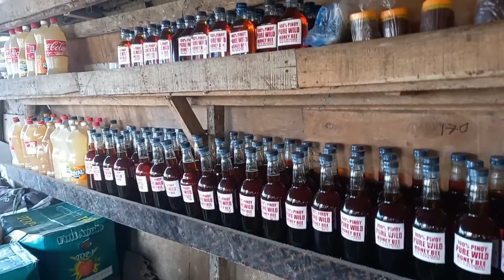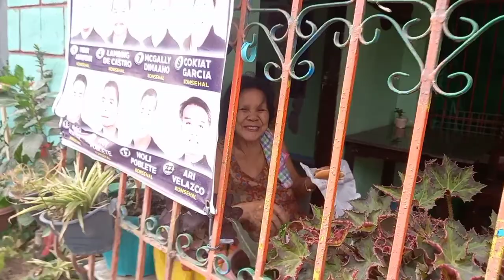AVOCADO FRUITS | AVOCADO DESERT | ang daming saging,ang lalaki ng papaya at may pinya pa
avocado dessert